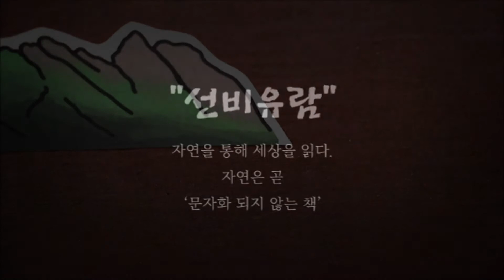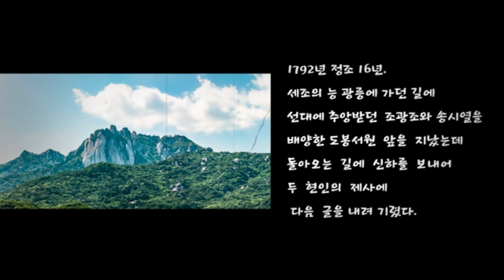2021 제1회 도봉옛길 문화제 _ 도봉옛길! 누가 이용했을까? [선비유람편]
2021 제1회 도봉옛길 문화제 공연

인형극. 도봉옛길 이야기
"도봉옛길! 누가 이용했을까?" [선비유람편]

문화체육관광부 / 도봉구 / 도봉문화원

본 행사는 문화체육관광부
문화가 있는 날 지역특화프로그램
"삶 속에서 꽃 피는 도봉문화"의 일환으로
새롭게 탄생한 지역문화축제입니다.

제1회 도봉옛길 문화제 / 제10회 도봉한글잔치
축제 및 프로그램 정보